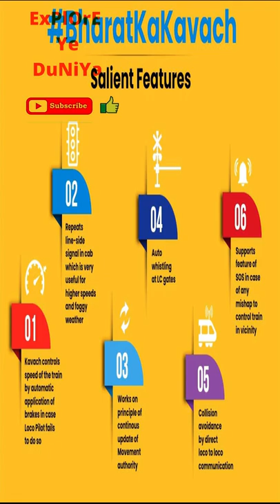भारत की ट्रेन का कवच../Indian railways defence system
ExPlOrE Ye DuNiYa presents you Indian railways defence system  which  has their own uniqueness .